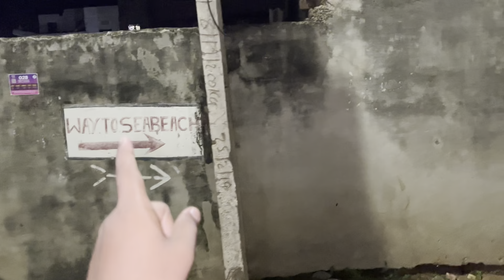जगन्नाथ पुरीचं भव्य मंदिर पाहून अगदी भारावून गेलो😍पुरीमधील स्पेशल लस्सी आणि फेमस गोल्डन बीच❤️PURI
जगन्नाथ पुरीचं भव्य मंदिर पाहून अगदी भारावून गेलो😍पुरीमधील स्पेशल लस्सी आणि फेमस गोल्डन बीच❤️